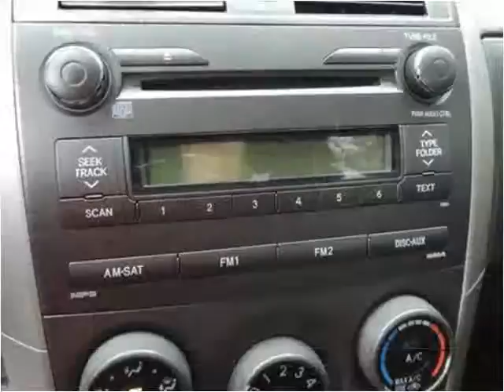2011 Toyota Corolla Used Cars Kissimmee FL